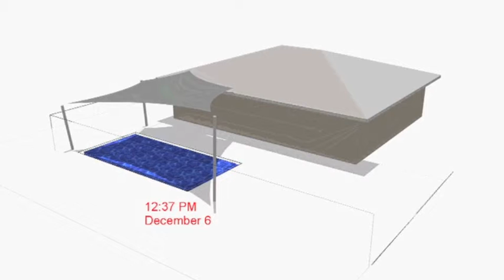ONE Shade sails